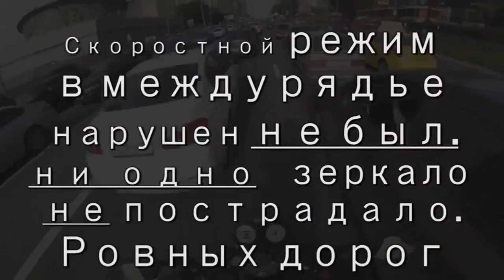Московские пробки vs Honda Hornet 600 / Moscow traffic vs Honda Hornet 600.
«Московские пробки vs Honda Hornet 600 .» / Het verkeer van Moskou vs Honda Hornet 600 / Le trafic de Moscou vs Honda Hornet 600 /